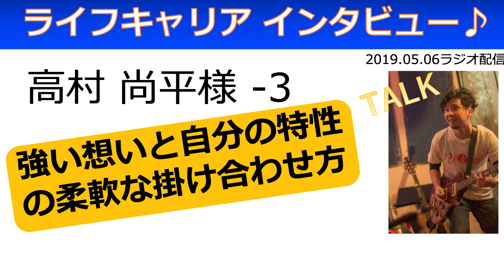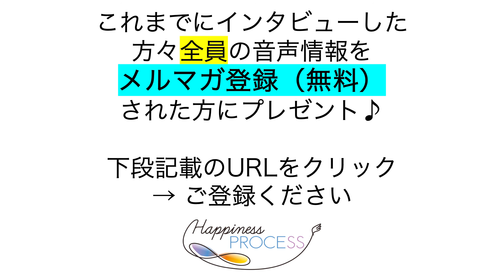【強い想いと自分の特性の柔軟な掛け合わせ方】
ギターの処方箋TAKAMURA 代表の高村尚平さんのキャリア変遷について伺った、インタビュー音声（3rd/3）です。ギター教室開設！をブログで知らせた途端、希望者が殺到。自分の中のヒーローがビジネスパーソンに変わるとともに、自らの表現方法もバンド活動から動画やブログ作成にシフト。生徒数増加に伴い２校目を開校するも上手くいかず解散する苦い経験を経て、自分らしいスタイルを確立。さまざまな種類のギターの生音披露もお楽しみに！

多様な生き方・働き方からヒントを得て、あなたにとってのより幸せな人生構築を！
★【メルマガ登録】で20名のライフキャリアインタビューの音声情報をプレゼント♪＆ 新たなインタビュー音声が定期的にお手元に届きます^^
★【Instagram】心の状態を常に最高にしておきたい貴女に贈る”そんな時にはこんな言葉”

社会に評価される生き方から、自分のハートが歓ぶ生き方にシフトしたい！社会の評価基準でなく、ハートから選ぶネクストキャリアを見つけたい！女性をサポートする♪ライフキャリア ナビゲーター 佐藤 灯
★　佐藤 灯がライフキャリア・ナビゲーターをしている理由 / Why?（約4分）→